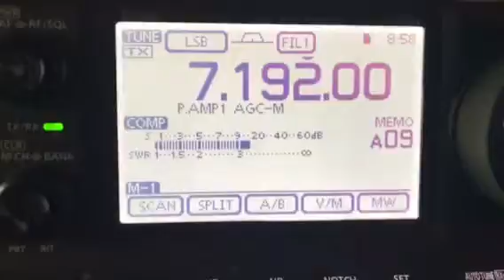Wp4opf qso ac7hu 7192khz